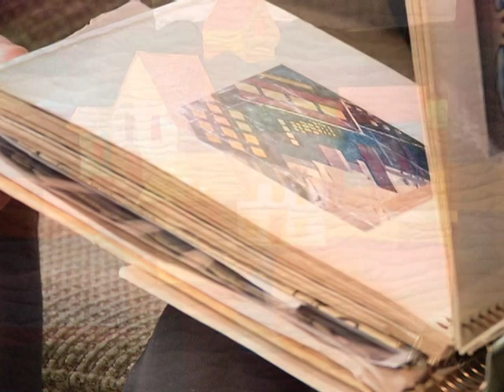Artist Profile - Jean Burke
Jean Burke's love of colour and the manipulation of textures have currently drawn her into textile arts.